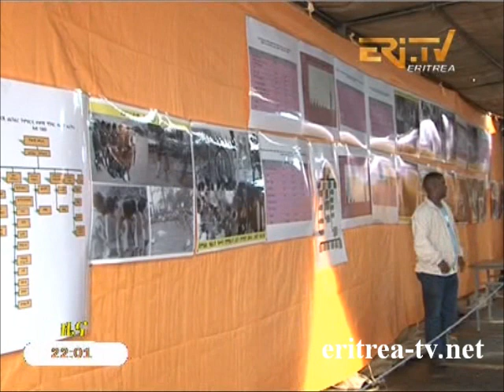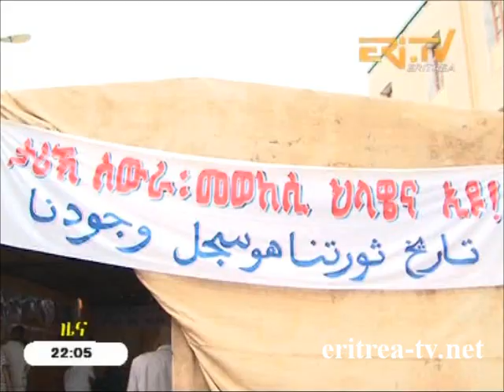Eritrean News - Tigrinya - 20th May 2014 - Eri-TV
- Eritrean News: - Hungarian and Croatian Leaders send messages of congratulations in connection with 23rd Independence Day anniversary;
- Pictorial exhibition opens in connection with 23rd Independence Day anniversary;
- Eritrean community members in Milan celebrate 23rd Independence Day anniversary with higher patriotic zeal;
- Independence Day celebrations continue with patriotic zeal in Hagaz sub-zone;
- Residents of Ginda assert readiness to sustain input in State affairs;
- Seminar conducted in Southern region with a view to nurturing culture of reading;